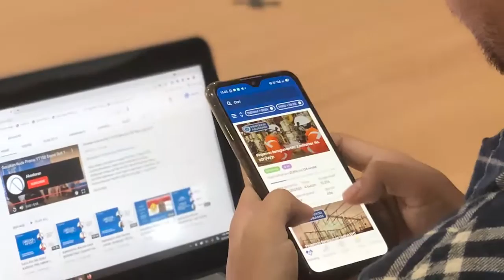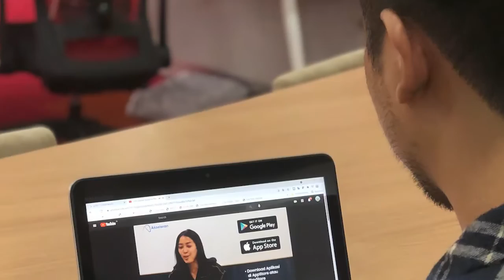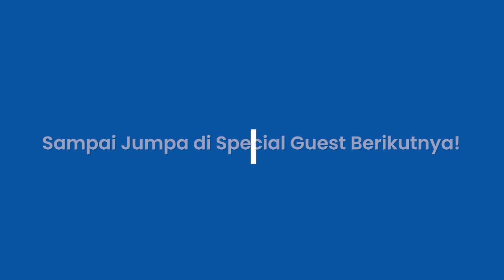DEKAT DENGAN CUSTOMER I SPECIAL GUEST I LENDER P2P LENDING AKSELERAN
Imbal hasil yang tinggi bukan semata-mata faktor penentu lender memilih untuk mengembangkan dana di Fintech P2P Lending. Transparansi informasi, keamanan pendanaan dan keramahan tim juga menjadi pertimbangan.